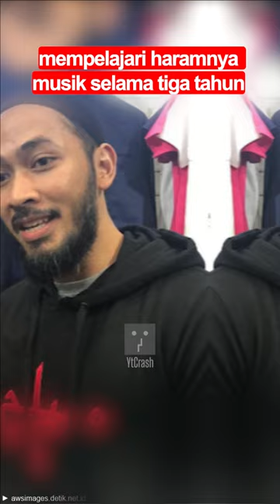Uki eks band NOAH meyakini musik haram, usai mempelajari selama tiga tahun bersama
1406zwBUZZ YtCrash YtCrashBuzz ingin selalu memberikan informasi dan juga hiburan bagi para CrashTroopers yang haus tentang apa saja hal unik dan aneh di dunia, kejadian misterius, berita dari yang mencengangkan sampai yang lucu bikin ngakak, baik yang atau indepth.